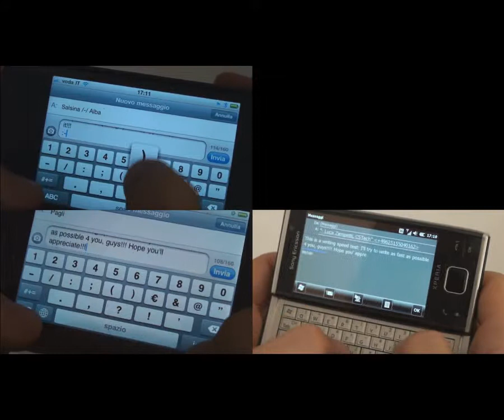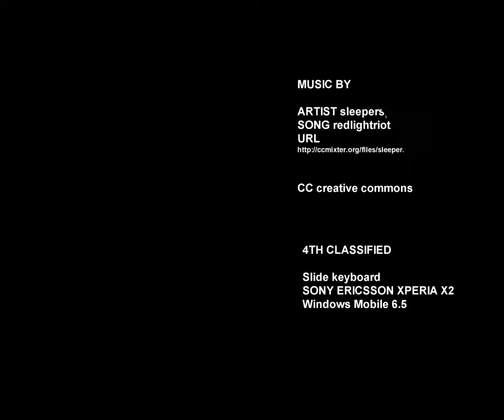iPhone Keyboard VS Windows Mobile: touch VS thumb VS slide keyboard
Speed writing challenge:
- is it better to use a physical keyboard?
- is the iPhone 4 keyboard faster than the iPhone 3GS keyboard?
- how good is a slide keyboard?
- wich OS is better for keyboards? iOS VS Windows Mobile